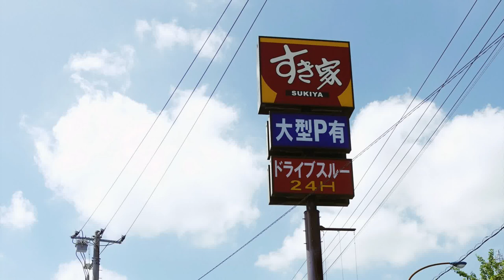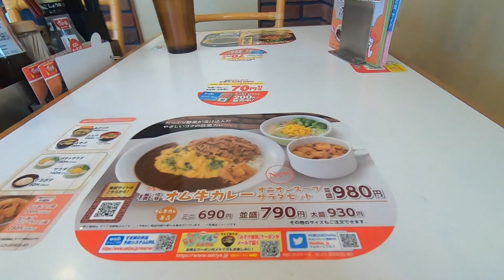【すき家】 横濱 オム牛カレーセットを食す ＃903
国道16号走行中　気になる登りを発見して引き返して入店　横濱　オム牛カレーをセットでいただきますした（本日よりの期間限定日です）